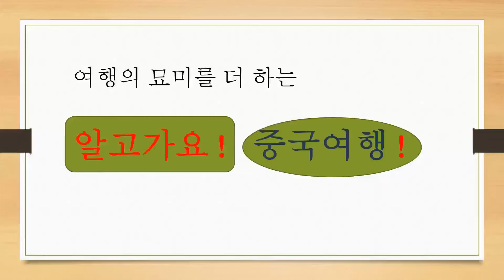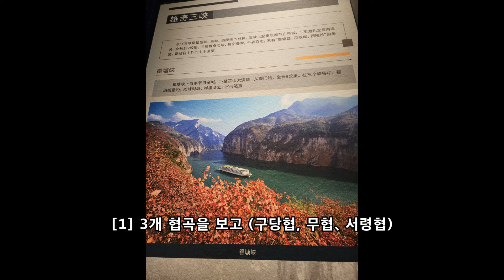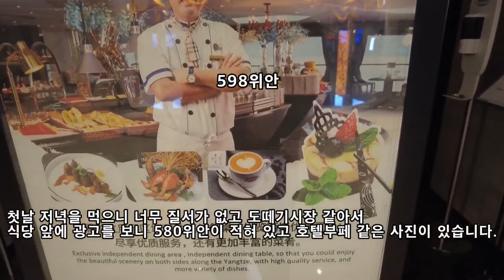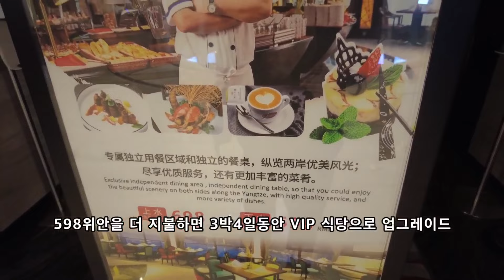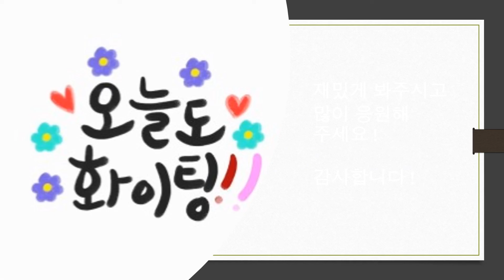[알고가요! 중국여행!] 양쯔강 크루즈 3박 4일, 인생처음 크루즈 탑승, 환상적인 최고의 경험, 어쩌다가 업그레이드 VIP ㅋㅋㅋ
여기를 3박4일동안 크루즈 하는 것으로
주로 여행하는 포인트는
기본적으로 크루즈에서 숙박하고 크루즈의 기본 시설 서비스를 즐기면서

[1] 3개 협곡을 보고
瞿塘峡 구당협 巫峡 우협、서령협

[2] 3군데를 크루즈에서 내려 여행하는 것입니다.
풍도귀성 丰都鬼城 백제성白帝城, 신녀계 神女溪, 삼협댐 갑문도크 체험
갑문도크는 삼협댐을 배가 갑문식으로 물을 채우고 빼면서 통과하는데 그것을 배안에서 체험하는 것입니다.

[3] 그리고, 배에서 내려 공연장으로 이동 후 유료 공연을 하나 봅니다.
봉연삼국 《烽烟三国》 （自费290元/人）